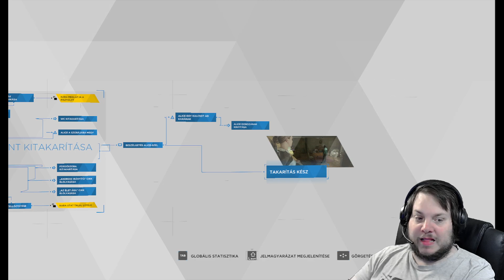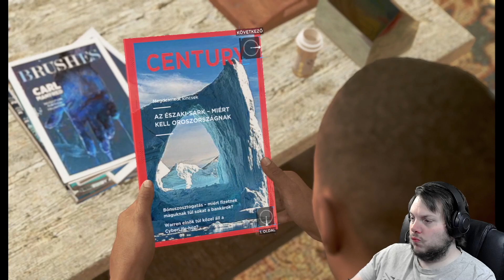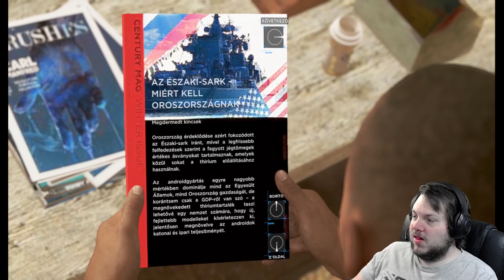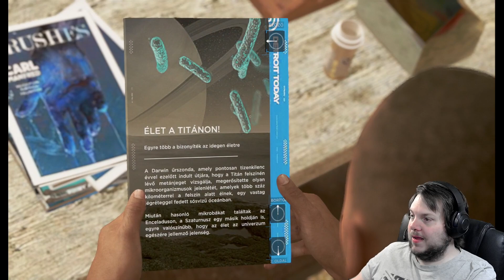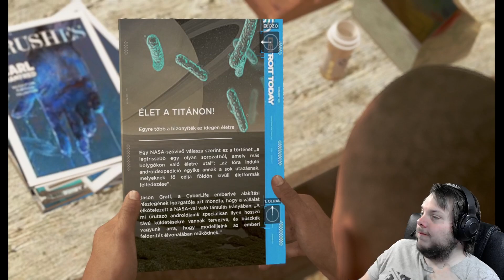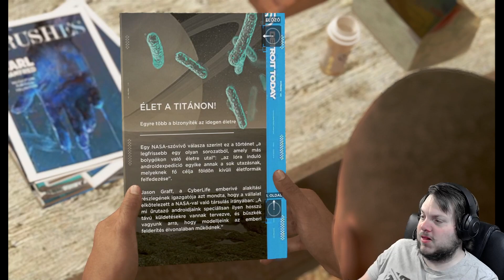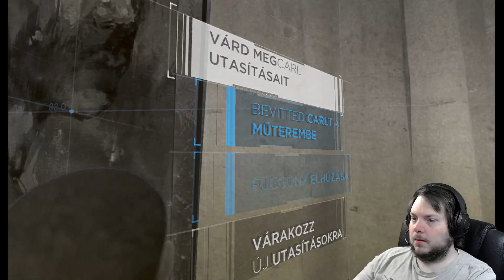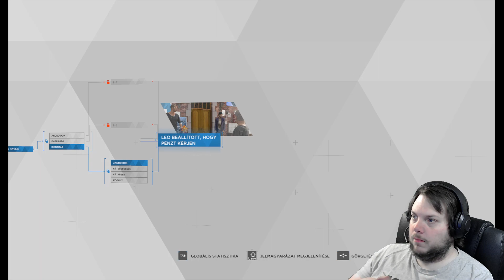AZ ANDROIDOK IGAZ TÖRTÉNETE - 4. rész - Detroit Become Human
A Detroit: Become Human egy igazi interaktív film, amit játszani és felfedezni is érdemes, mint ahogy a történet alakulása sem másodlagos. Mindemellett még tanulságos is, lehet párhuzamot vonni a történet és a emberi viselkedésformák között. KÖTELEZŐEN AJÁNLOTT MŰ!